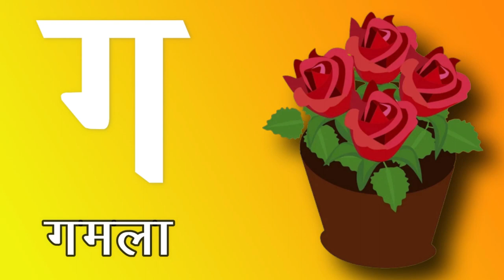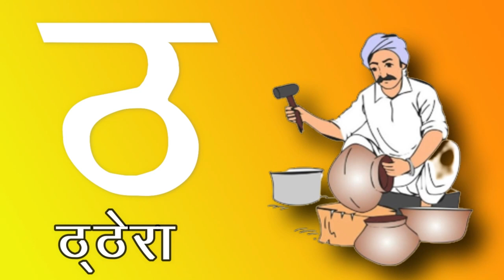क से कबूतर - Ka Se Kabutar - Hindi Varnamala Song - Learn Hindi Letters -Kids Songs |Little baby DBD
Hello Friends.

हिन्दीवर्णमाला ||
Hindi Varnmala ||